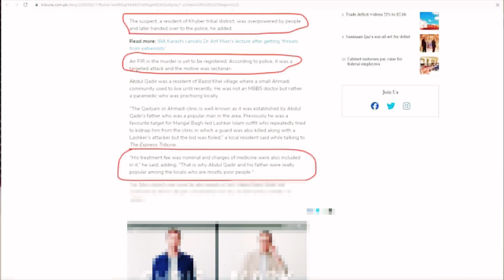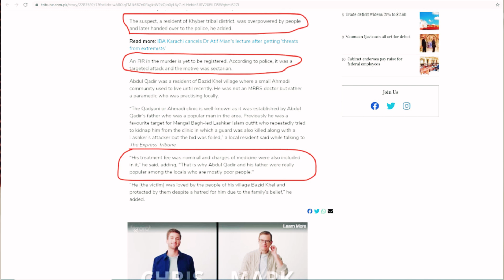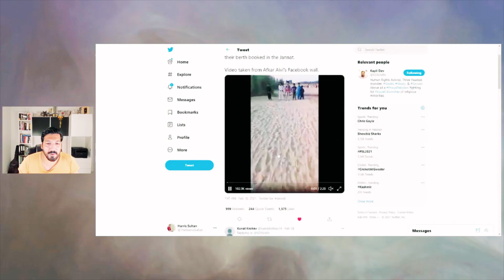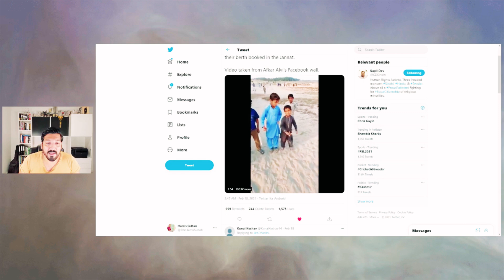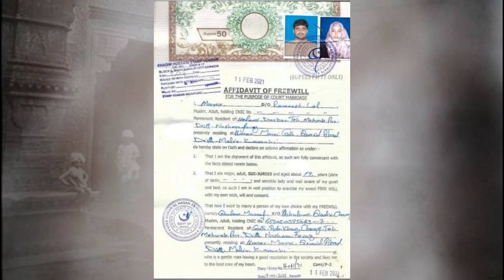Aik Aur Ahmadi Doctor Ka Qatl